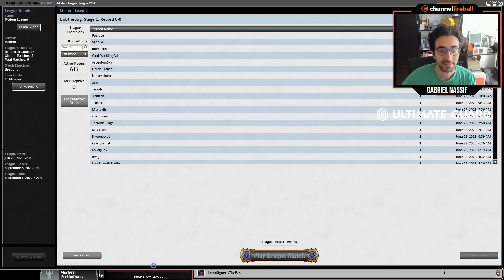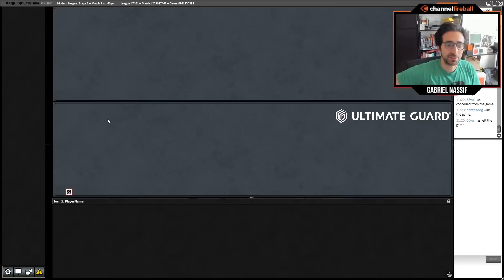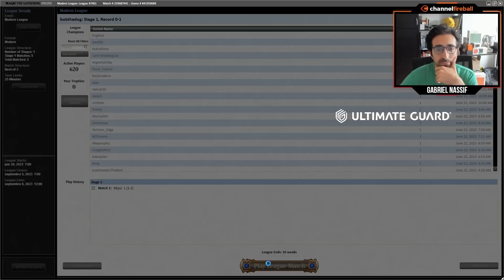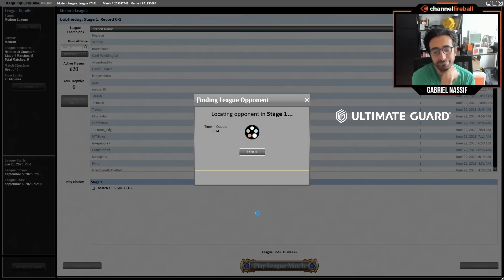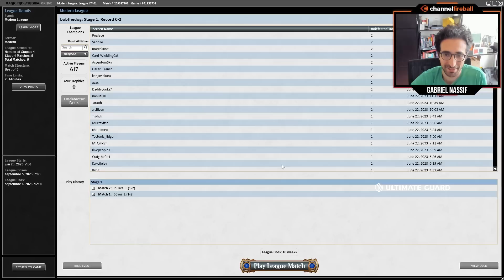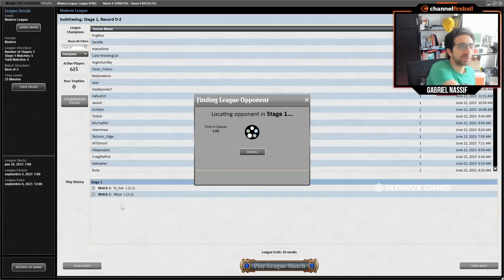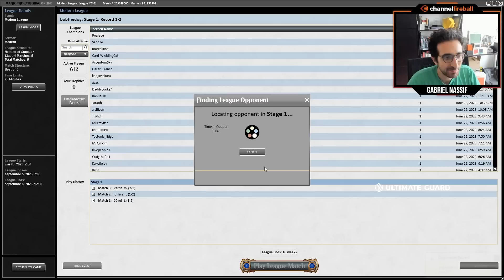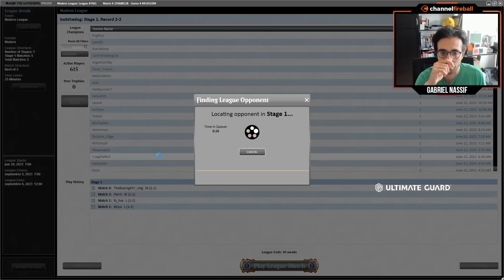Modern Abzan Food Combo with LOTR!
Lord of the Rings: Tales of Middle-earth has finally come to Modern, and with it a completely new Food combo deck to mess with!